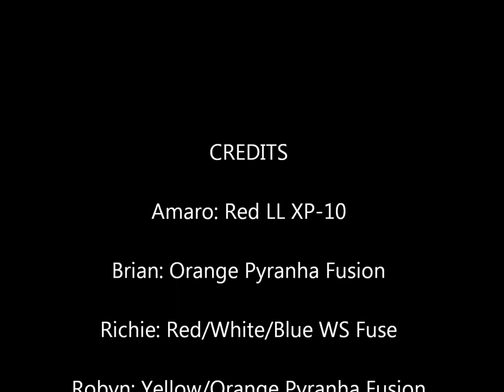Lower Green 4/15/2011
Lower Green River in Saluda, NC